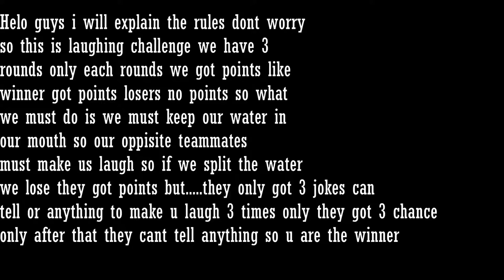Laugh with Epic Dude 73